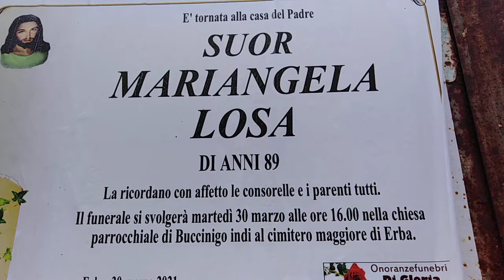(1.270) 31" 100*